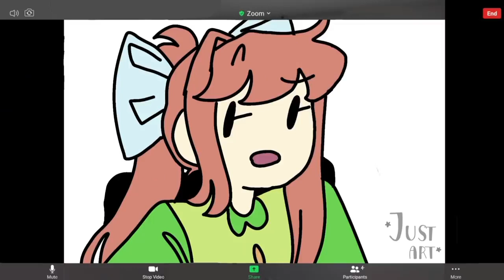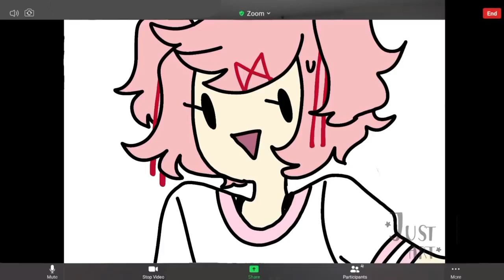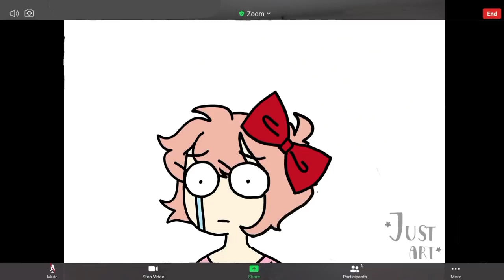I have nothing better to post so I voiced another Just Art video